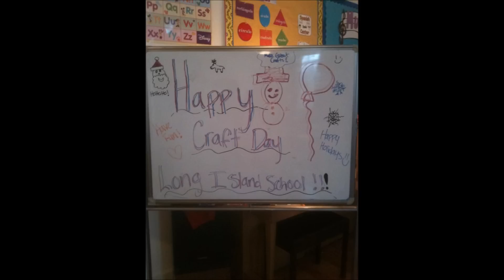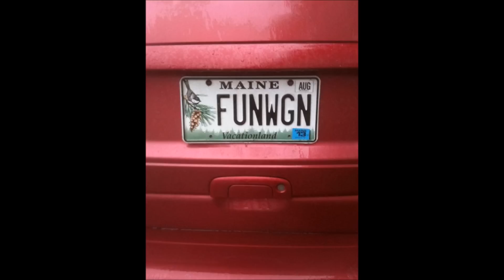Visit Long Island Maine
Very sorry to everyone I missed and I know I missed a lot of you. Most the pictures used in this video came from my LI friend's FaceBook profiles (with permission). I will gladly make another video with more recent pictures.  I'm eDee Bruns. Lorinda knows how to get in touch with me.